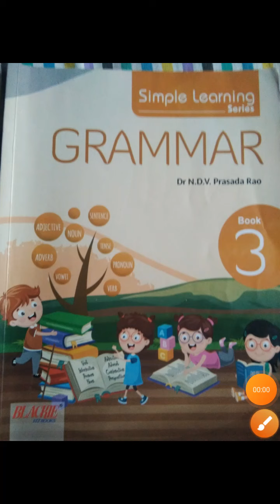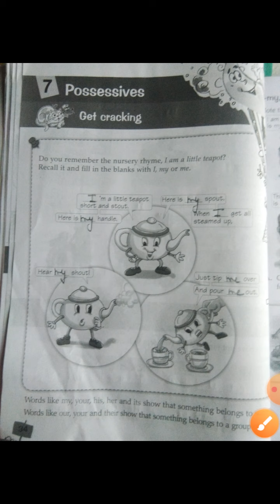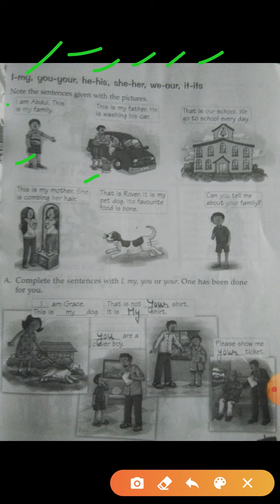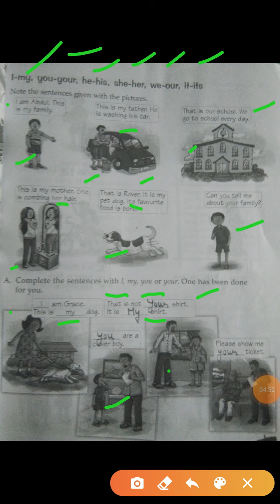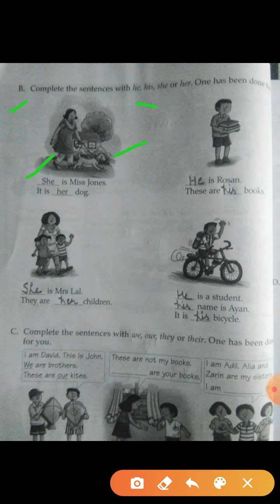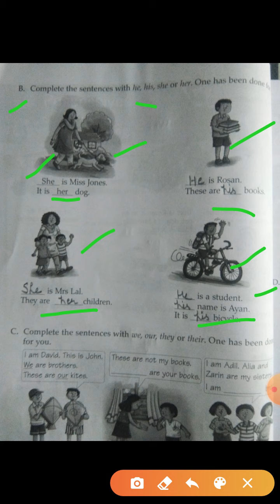Class 3rd Subject English (Grammar)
Chapter 7th Possessives